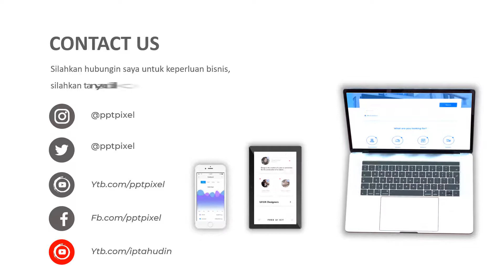Jasa Video Profile Haji & Umroh, Tour dan Travel Wisata, Video Promosi Paket Penginapan, S H 052